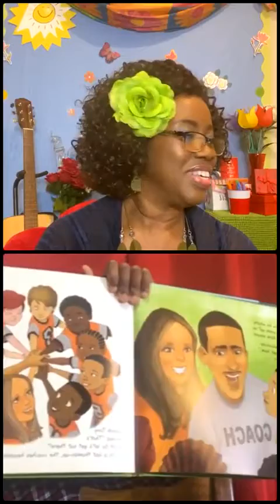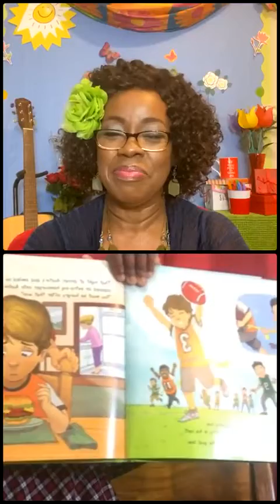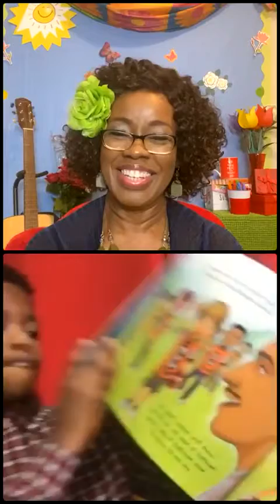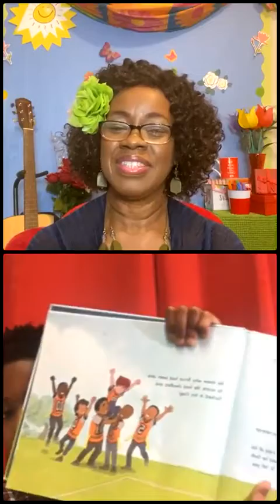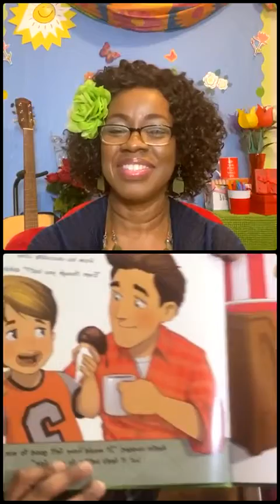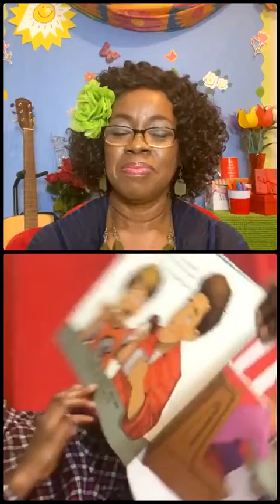Blossoming Storytime 4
Blossoming StoryTime

Thank You for joining us for Blossoming Story Time 🌻

Story Book: Austin Plays Fair
By: Tony and Lauren Dungy